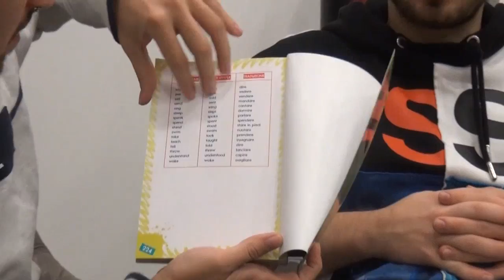Matt e Bise, esce 'Mamma, Ci Siamo Persi a New York': "Fieri di questo libro"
Elodie: “Festeggio la vita. Sanremo? Tornerei”
"Abbiamo realizzato qualcosa di bello. Spesso inizi un progetto e poi ti accontenti, perché non era esattamente come lo volevi. Abbiamo già fatto due libri, quindi questo non è proprio il classico libro da YouTuber. Ha qualcosa in più, anche per i genitori. Non è un libro leggero solo perché veniamo da YouTube". Matt & Bise chiariscono subito le cose. Il libro 'Mamma, Ci Siamo Persi a New York' è uscito il 23 ottobre: è il terzo per i due ragazzi e si tratta di un nuovo libro educativo per imparare divertendosi attraverso la storia delle loro avventure a New York.
Dopo aver portato i telespettatori a New York con il programma 'Come sopravvivere a New York', Matt & Bise tornano inoltre su Super! con un nuovo programma in onda ogni mattina: "Unboxing Time". L'appuntamento è dal 5 novembre, tutti i giorni alle 7.55 su Super! (Canale 47 DTT).